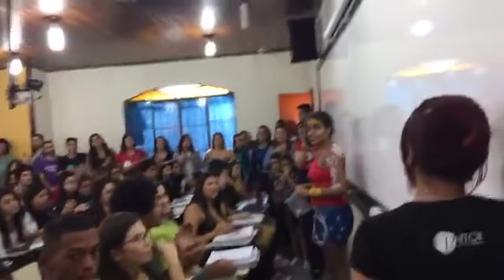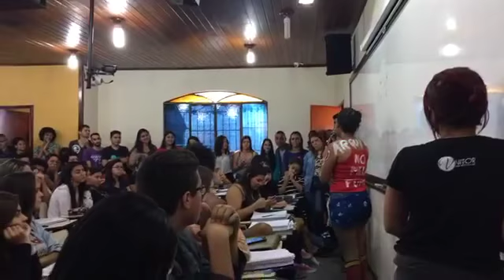Karol Velasco | JORNALISMO | UERJ e ARQUIVOLOGIA | UFF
Bom de tudo é ver os nossos realizando sonhos!
Parabéns, Karol Velasco, pelas vitórias!
JORNALISMO | UERJ
ARQUIVOLOGIA | UFF